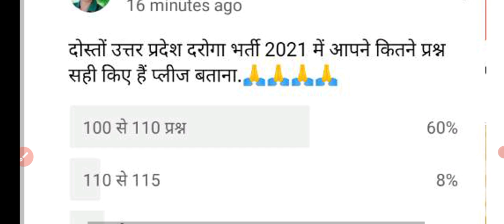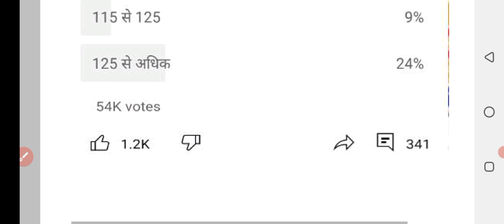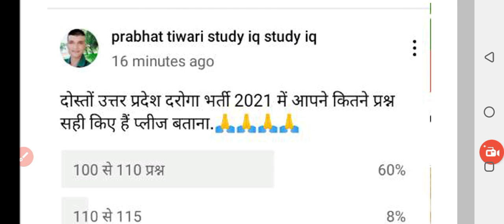up si cut off 2021|upsi cutoff|upsi 2021 safe score|upsi expected cut off